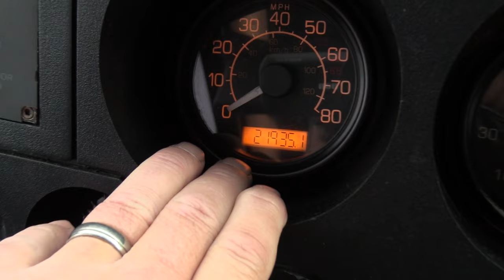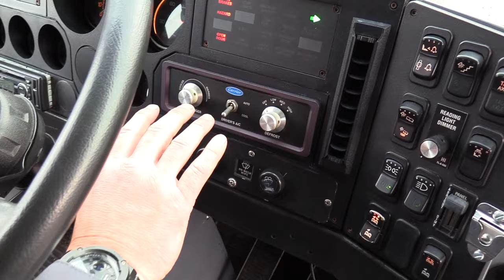2004 MCI D4500 53 Passenger ADA Motorcoach - C56278